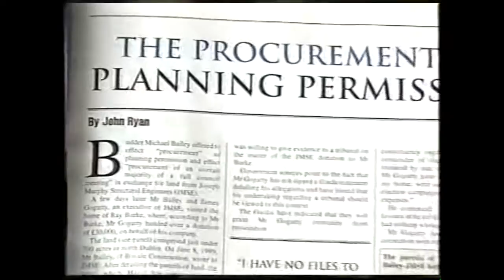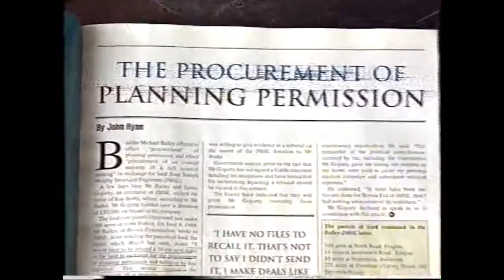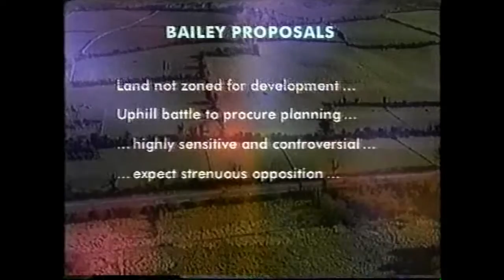1997 09 26 FRI